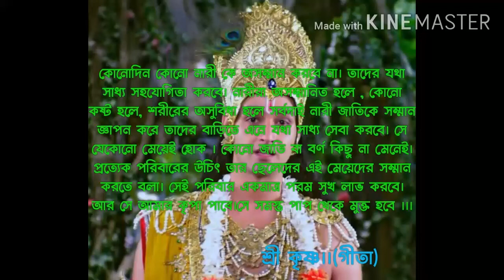মহাভারত কৃষ্ণ ।। কুরুক্ষেত্র যুদ্ধ ।।